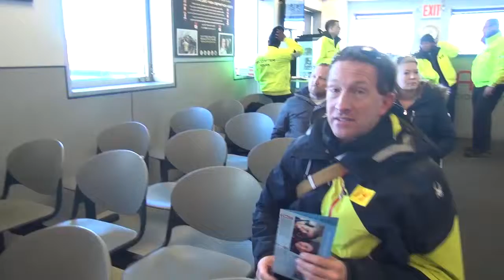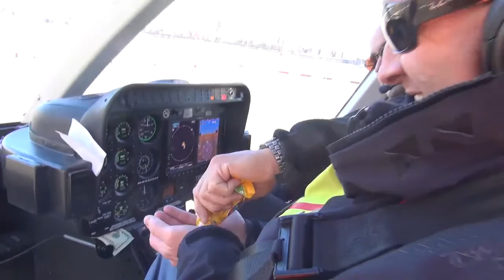02 18 16 14 JARVIS MH